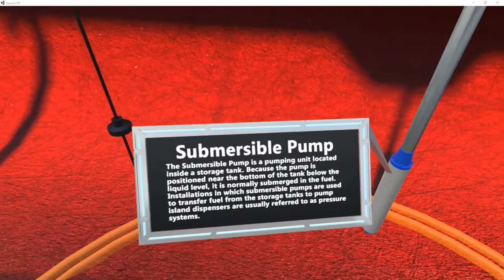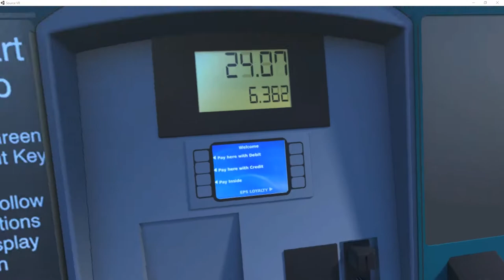Source Unearths a Gas Station’s Fueling Secrets through Virtual Reality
Source introduced a new way of viewing tanks — from the ground up — with its unique and educational virtual reality experience at the 2017 PEI Convention in Chicago. Source’s VR experience enables participants to virtually look inside an underground storage tank, view underground piping and get a feel for how the various components interconnect. Participants can explore a submersible pump, overfill prevention, an underground storage tank sump, dispenser containment, piping from the tank to the dispenser and more.